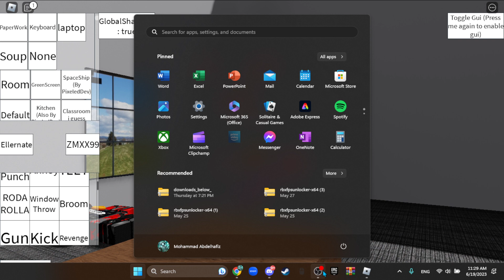#2 sneak peek Me attacking dangerous hackers part 2 (Roblox)